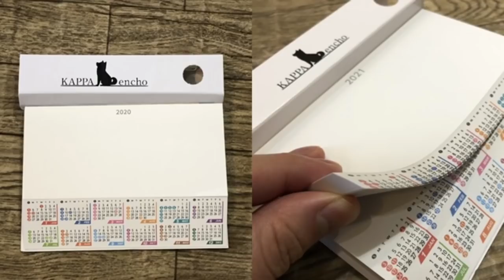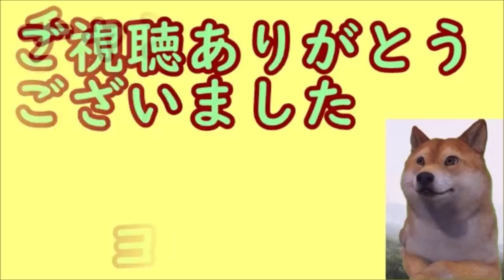日本人の名字が多いのは場所や職業などに基づいて名字を決めたからと海外で話題にｗ【カッパえんちょー】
第3弾のグッズ販売を行なっていますが、残り3日となります！

日本人になりたいと思ってますが外国人が日本人になることは可能ですか？冗談はよせと突っ込み殺到ｗ【カッパえんちょー】

日本「中国は日本とは全く異なる新型コロナ対策を行い、そして成功した」中国人が何か勘違いし上から目線で日本を罵倒し始めるｗ【カッパえんちょー】

ドコモ「月2980円のプランにします！」海外「まだ高くない？」海外で話題に、色々突っ込み殺到ｗ【カッパえんちょー】

日本のはやぶさ2カプセル、オーストラリア砂漠に着地し世界中から日本おめでとうの声が殺到、一方その頃某国では…ｗ【カッパえんちょー】